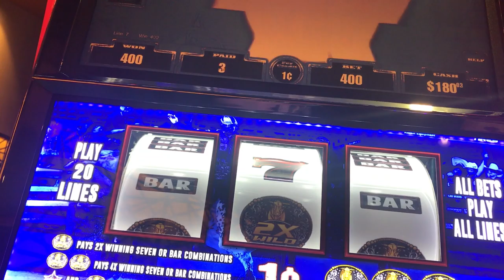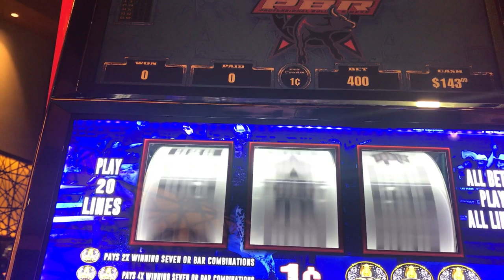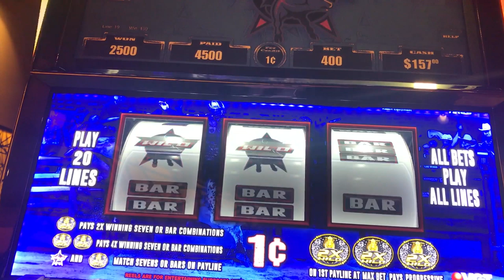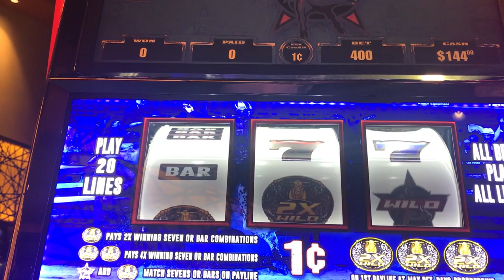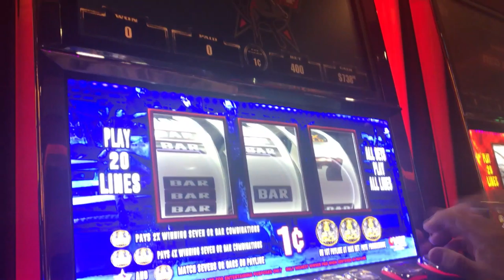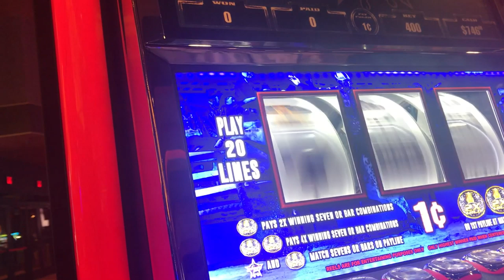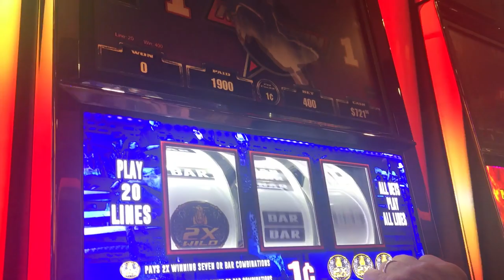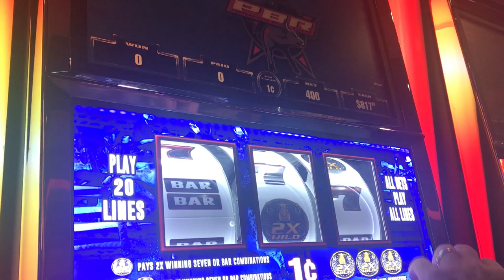** VGThursday ** LIVE PLAY ON PBR SERIES ** $4 MAX BET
Chasing the big progressive on these games ($65,000!) had some nice live play and red screen spins